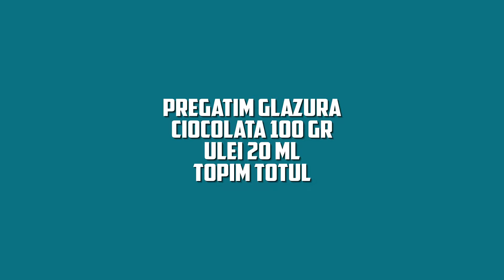Rulouri cu foi de napolitana: un desert foarte usor de facut, fara coacere si foarte gustos.